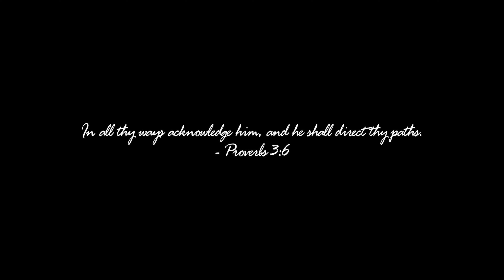A fall drive over Loveland Pass and through the Eisenhower Tunnel, Colorado in 4K: Keystone, A-basin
This drive makes one big loop, crossing the Continental Divide twice: once at Loveland Pass, and the other at the Eisenhower Tunnel.  The drive begins in Silverthorne, and heads east on US Highway 6 through Keystone and past the Arapahoe Basin (A-Basin) ski area, then climbs to the top of Loveland Pass.  You should see some fall colors along the way, and then, the beautiful weather turns foggy and cold, just before the summit.  On the other side, heading down to the Loveland ski area, the sky is dark, as we join I-70 for the drive through the Eisenhower Tunnel.  Back on the west side of the Continental Divide, it's once again sunny.

I made this trip in late September 2021, during the peak of fall colors in Colorado.